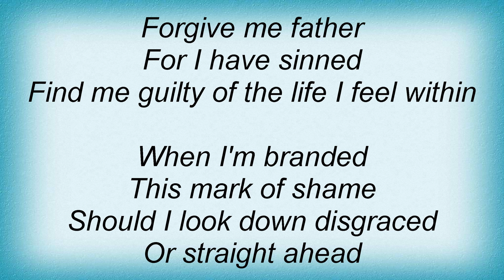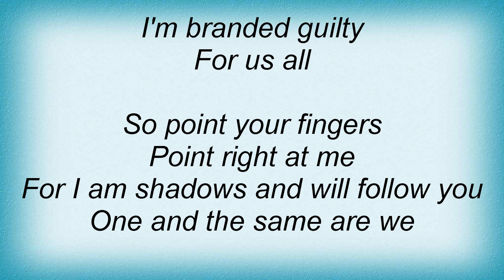Metallica - Thorn Within Lyrics